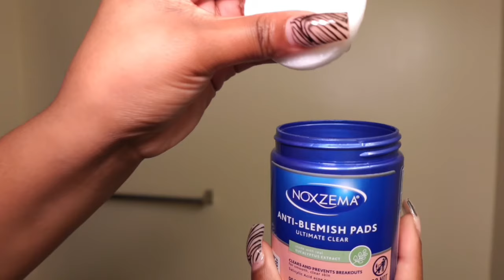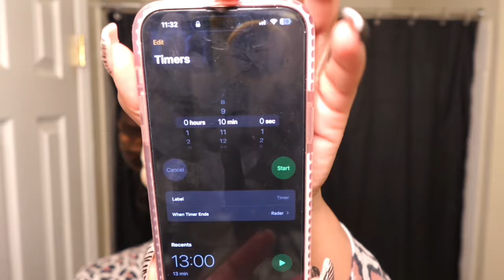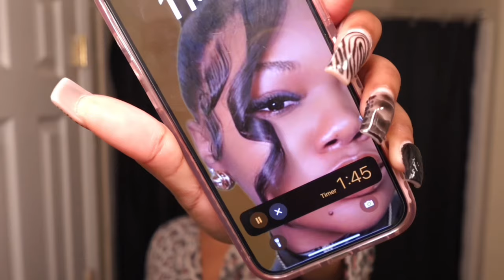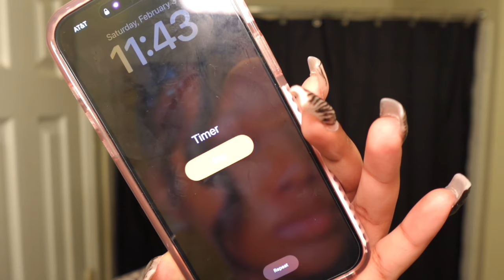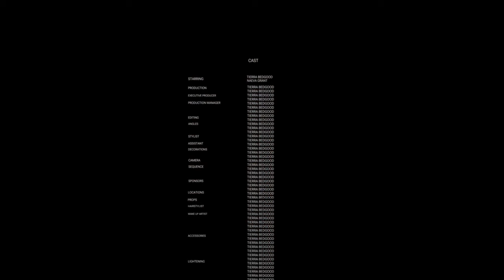HOMEBODY VLOG | HOW TO: APPLY A FRONTAL WIG, NEW SKINCARE, COOKING AT HOME, BEING PRODUCTIVE & MORE!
Greetings, dear viewers! I extend a warm welcome back to my YouTube community. In today's installment, join me for a detailed and engaging vlog that chronicles a typical weekend in my life as a homebody. The focal point of this video revolves around our meticulously planned frontal wig installation, where, I show you tips and tricks on how to apply a frontal flawlessly.

Beyond the wig guidance, the vlog provides an intimate exploration of my comprehensive maintenance routines, offering insights into the meticulous daily rituals that contribute to the semblance of order in my life. From self-care practices to household management, this vlog is a window into the aspects of my routine that often go unnoticed.

As always, I encourage you to actively participate in our community by sharing your thoughts and experiences in the comment section. Your engagement is invaluable, and I appreciate each contribution. Your support means the world to me. Thank you for being a part of this journey! 🥰